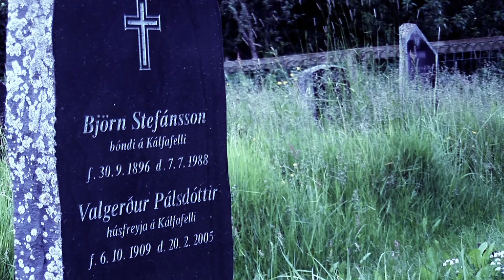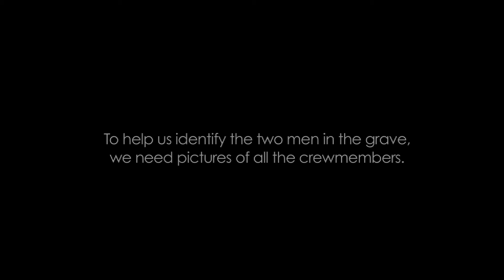No One Deserves an Unmarked Grave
In 1942 , the boat "Annie" went missing at sea. Six Danish men were on board. They were never heard from again. Are they lying in an unmarked grave in Iceland? You can help us find out by sharing this video.

Cinematography: Sindri Bergmann Þórarinsson
Editor: Sindri Bergmann Þórarinsson
Composer: Abir 187